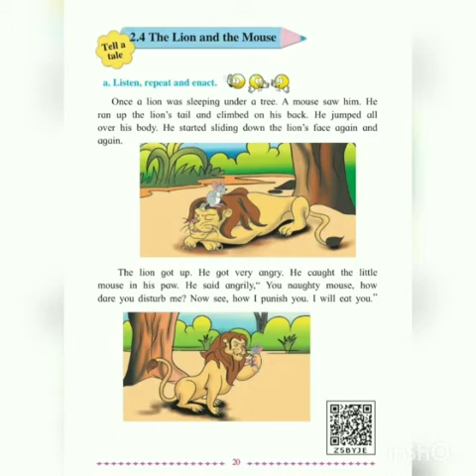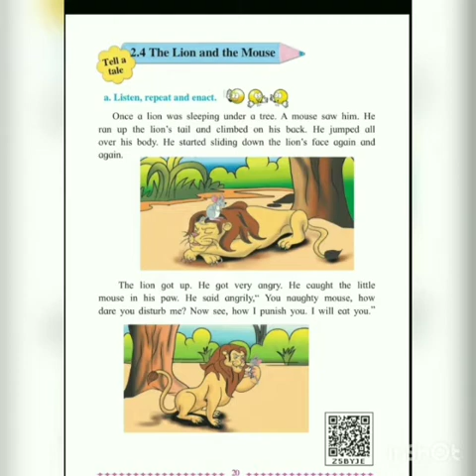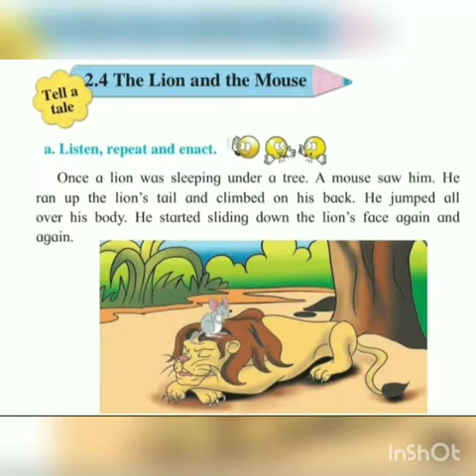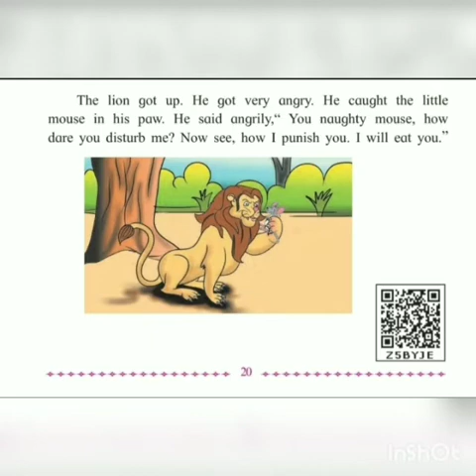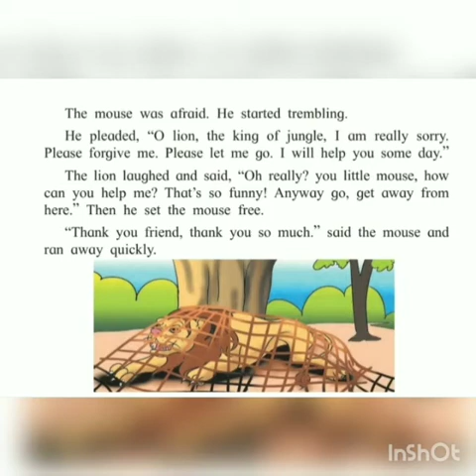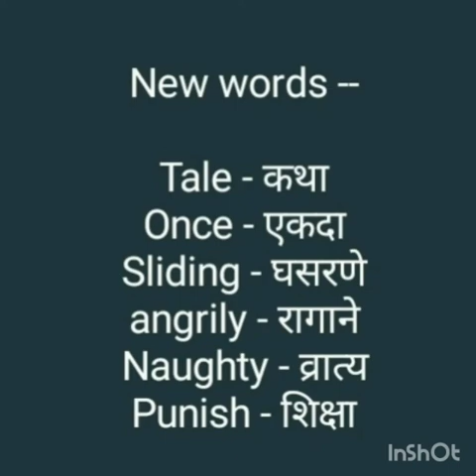The Lion and The Mouse.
A nice story of a lion and a mouse.